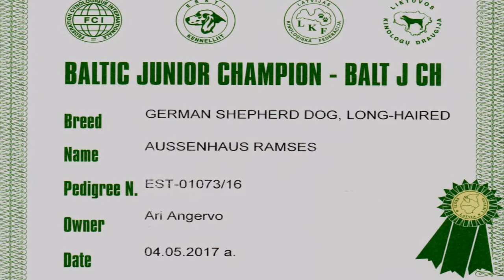BALTIC JUNIOR CHAMPION Aussenhaus Ramses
Baltic Junior Champion AUSSENHAUS RAMSES "RAMSI".
We are very happy and proud :)
Tänan teid väga Veiko:)

For becoming a Baltic Junior Champion:
Estonian + Latvian + Lithuanian Junior Champion

Background Royalte free classical music:
Rossini - William Tell Overture - Finale
The William Tell Overture is the overture to the opera William Tell (original French title Guillaume Tell), whose music was composed by Gioachino Rossini. William Tell premiered in 1829 and was the last of Rossini's 39 operas, after which he went into semi-retirement, although he continued to compose cantatas, sacred music and secular vocal music. The overture is in four parts, each following without pause.